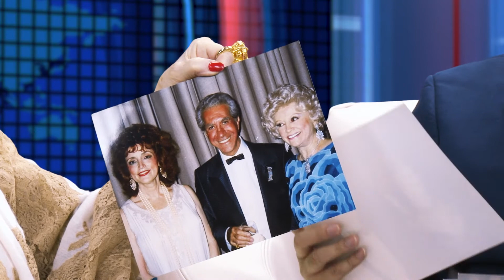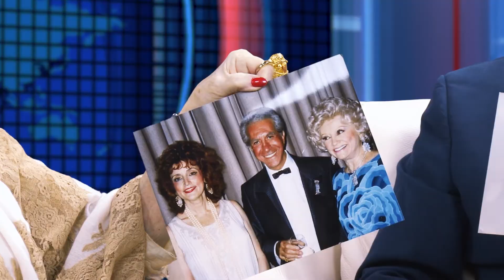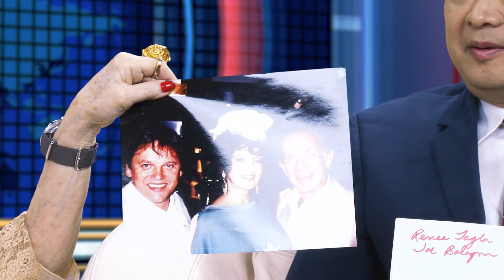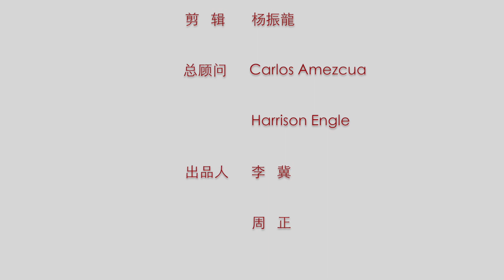周正访谈 美丽人生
本次采访嘉宾： Marci Weiner/Zehra Sun/Sandra Costa